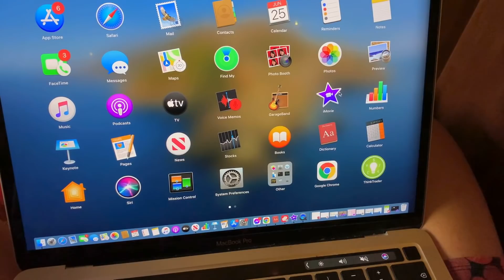Living in CUPBOARD😫😂 | Eating only RED FOODS for A DAY!!🍉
As it’s lockdown going on , Stay Safe everyone !!